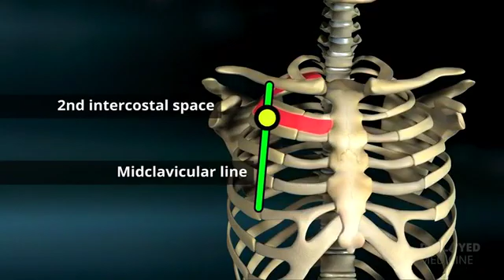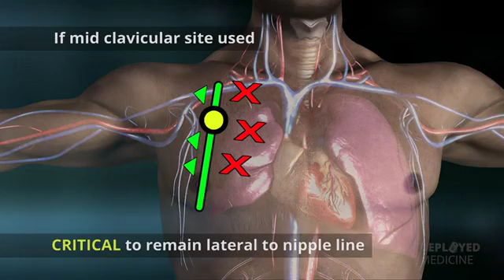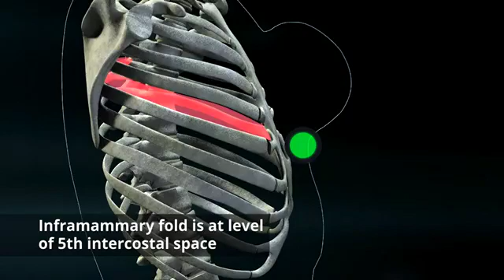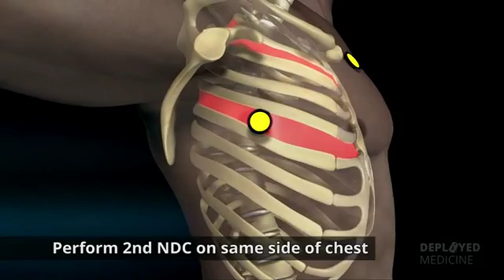TCCC - Needle Decompression of the Chest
In this How-To video, a Navy corpsmen shows the signs to look for that indicate the need of an NDC and how to identify a primary and alternative insertion site and how to insert and advance the catheter into the pleural space.